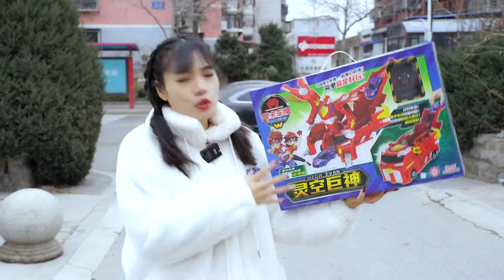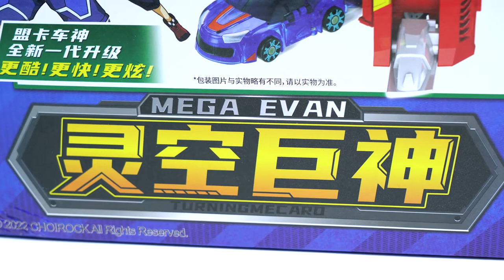盟卡车神灵空巨神玩具！和晓童一起召唤机器人对战怪兽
晓童被怪兽追击，危急时刻，盟卡车神听到召唤，帮助晓童打败怪兽，这个车神是谁呢？